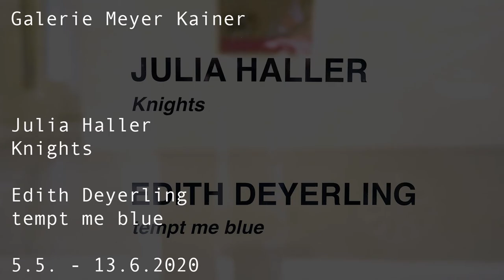theartVIEw - Gallery walk Eschenbachgasse in May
Gallery Meyer Kainer shows paintings by,Julia Haller "Knights" and Edith Deyerling "temp me blue". Sebastian Koch explors the line on the canvas at Galerie Krobath. Film, photos and remains of artistic events by Roman Signers are to be seen at Gallery Martin Janda. At CRONE Wien Carola Dertnig shows "a new nothing" and at Gallery Steinek "LIAISON" with works by Renate Bertlmann, Olga Georgieva, Matthias Herrmann, Tony Oursler and Carol Rama are on show.

Galerie Meyer Kainer zeigt Malerei, von Julia Haller "Knights" und von Edith Deyerling "temp me blue". Sebastian Koch beschäftigt sich mit der Linie auf der Leinwand in der Galerie Krobath. Filme, Fotos und Artefakte von künstlerischen Handlungen Roman Signers sind in der Galerie Martin Janda zu sehen. Bei CRONE Wien zeigt Carola Dertnig "a new nothing" und in der Galerie Steinek ist "LIAISON" mit Werken von Renate Bertlmann, Olga Georgieva, Matthias Herrmann, Tony Oursler und Carol Rama zu sehen.